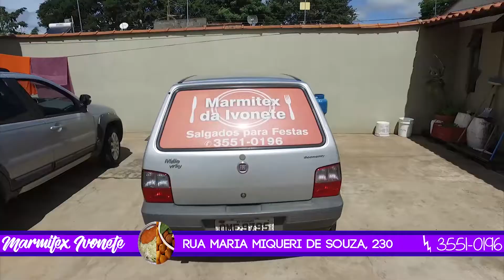Acidente de moto deixa homem ferido próximo ao terminal rodoviário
No inicio da madrugada desta segunda-feira 05 de junho, aconteceu um acidente na Avenida Dona Floriana, nas proximidades do terminal rodoviário da cidade de Guaxupé (MG). Segundo Gutemberg, de 41 anos, ele descia a Avenida das Orquídeas no veículo Palio de Muzambinho, e ao cruzar a Avenida Dona Floriana, não percebeu a aproximação da motocicleta R3, conduzida por Gilberto, de 39 anos, ocorrendo á colisão. Com o impacto Gilberto foi lançado ao solo, tendo vários ferimentos, sendo ele socorrido pelo Corpo de Bombeiros e levado para o pronto socorro da cidade, já a passageira do Palio, Diane, de 35 anos, foi socorrida pelo SAMU no local do acidente.